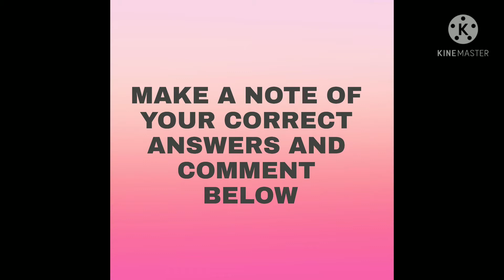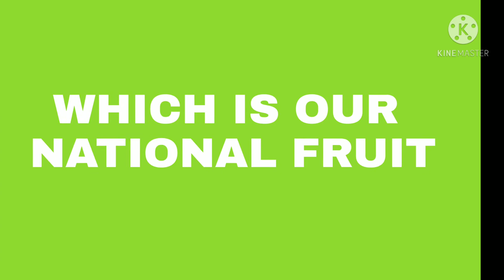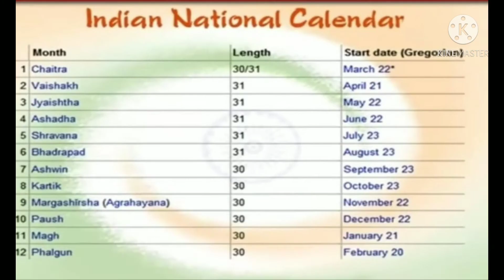National Symbols Of India ProudIndian It Ullagam